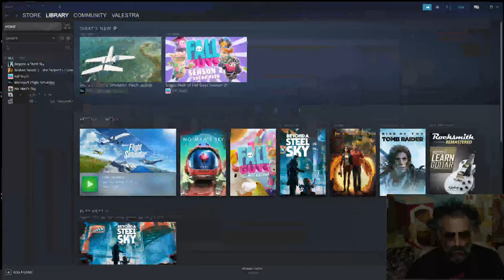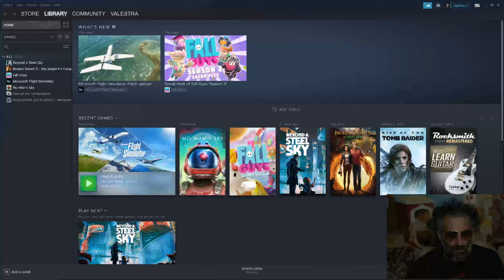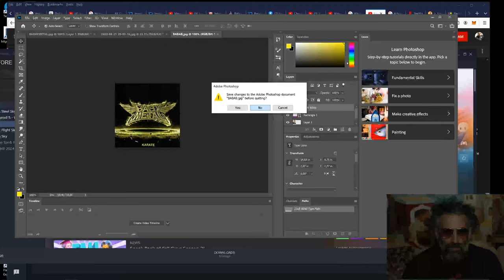FrankValchiria Live Stream